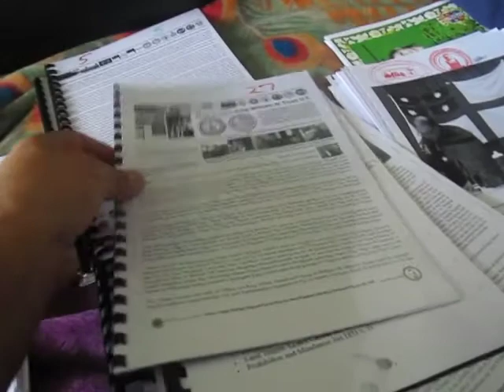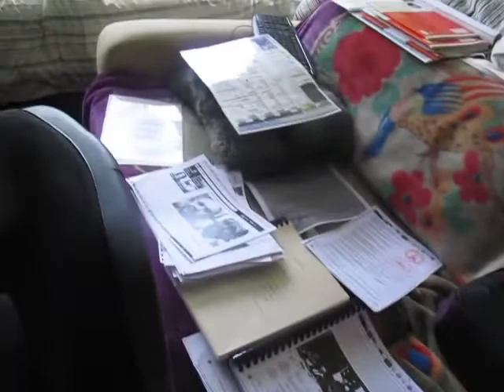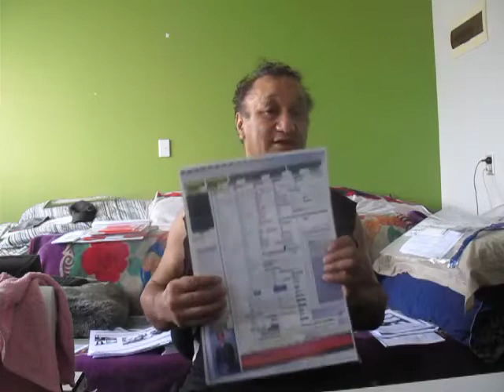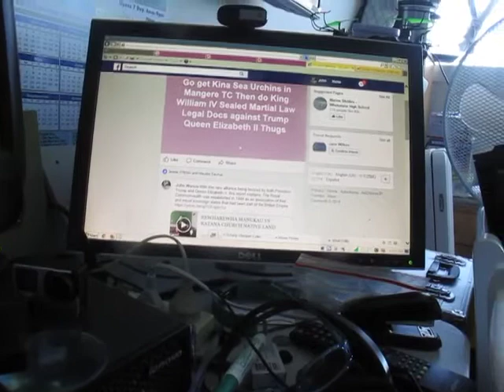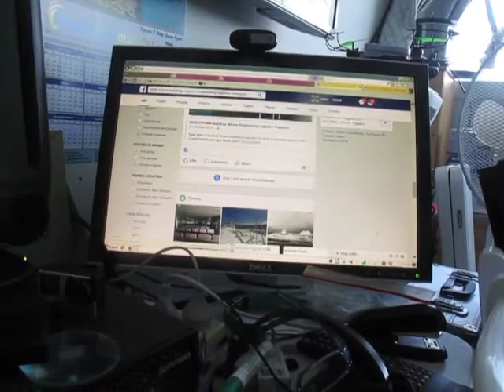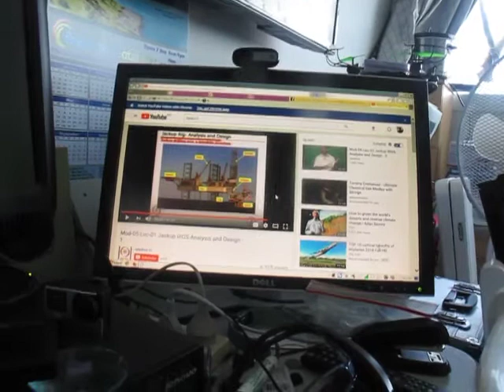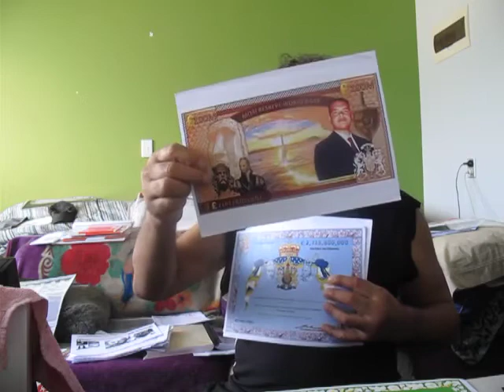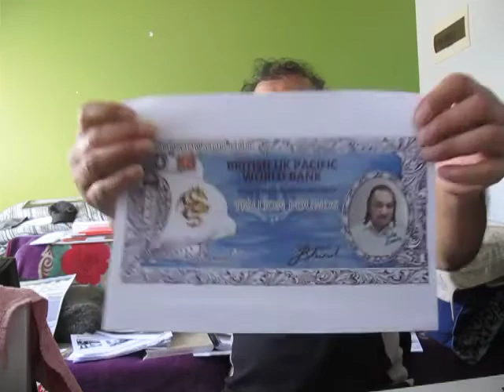Moai Crown King William IV Flag Ship British Empire versus Queen Trump Thugs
Published Wednesday 10 January 2018